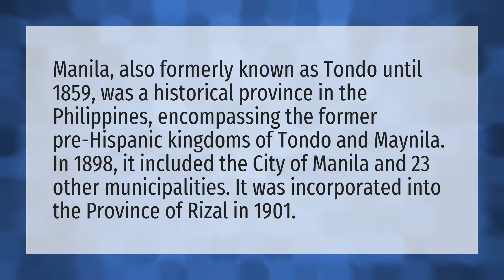What province is Manila Philippines in?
Zip Code Philippines • What province is Manila Philippines in?